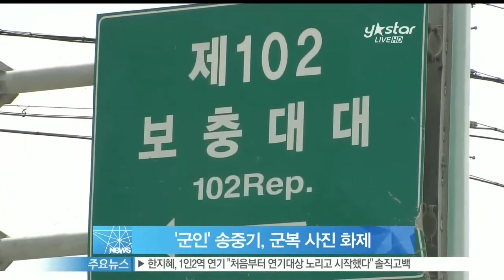[Y-STAR] Song Junggi adjusted well to military life ('군인' 송중기, 군복 사진 화제 )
배우 송중기의 군복 사진이 공개돼 화제입니다.

송중기는 지난 달 27일 강원도 춘천에 있는 102보충대에 입소해 군복무 중인데요.

최근 온라인 커뮤니티 게시판을 통해 송중기가 군복을 입은 사진이 공개되면서 눈길을 끌고 있습니다.

공개된 사진 속 송중기는 군복 차림으로 뒷짐을 지고 서 있는 모습인데요.

송중기는 입대 전에 비해 살짝 야윈 모습이지만 여전한 꽃미모를 자랑해 시선을 모았습니다.